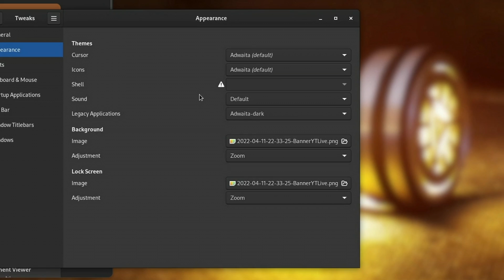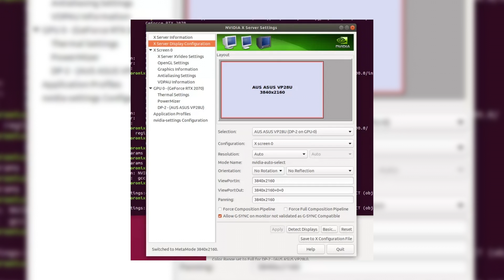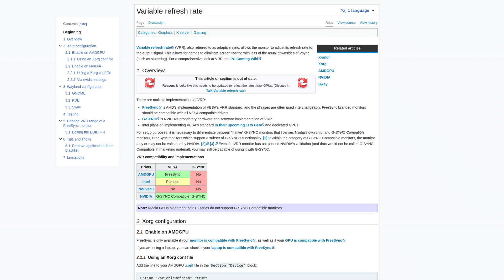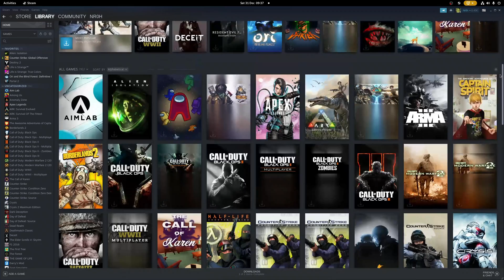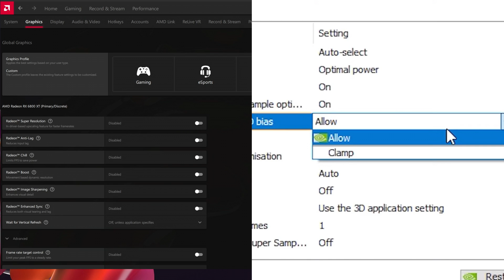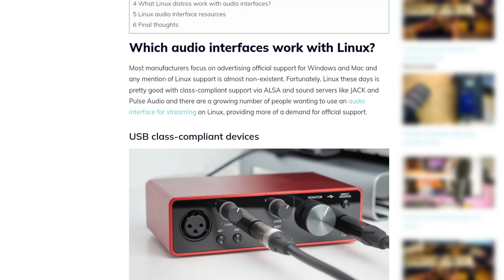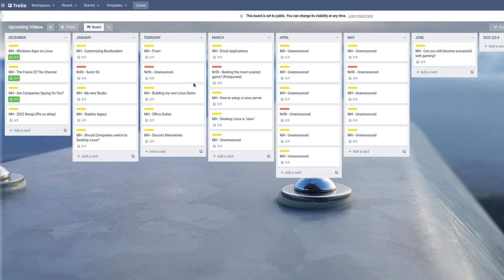My Linux Journey In 2022 ...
Links:

Ryzen 5 5600X
RX 6800 XT

Chapters:

00:00 - Thank You
00:23 - Linux Recap 2022
01:08 - Wayland Updates
02:53 - The Future of the Steam Deck
04:54 - Gnome is better than Windows?
05:40 - Still missing Applications
06:50 - The Future